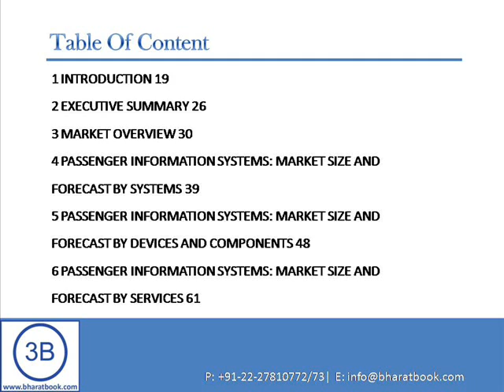Passenger Information System Market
Bharatbook.com announces a new report on "Passenger Information System Market", Passenger information systems are the solutions from IT vendors to the transport service providers which helps these operators to provide real time scheduling information to the passengers.